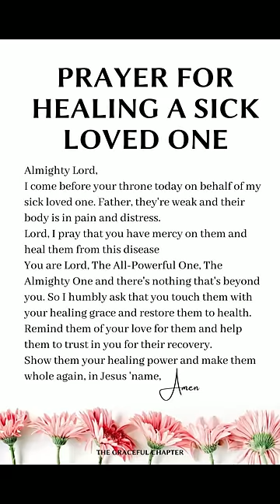Prayer for a sick loved one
A short prayer for a sick loved one - May Gods healing hands touch them and restore them!